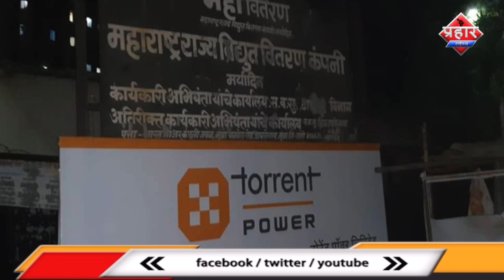13 जुलाई को टोरेंट के बिल जलाये जायँगे || islamuddin khan ||Aapka Prahar Times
13 जुलाई को टोरेंट के बिल जलाये जायँगे ||